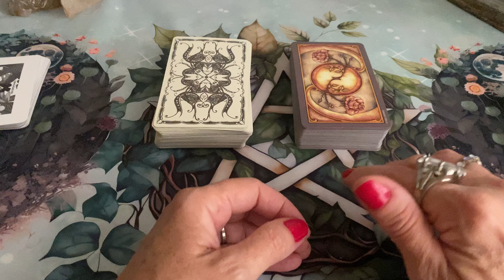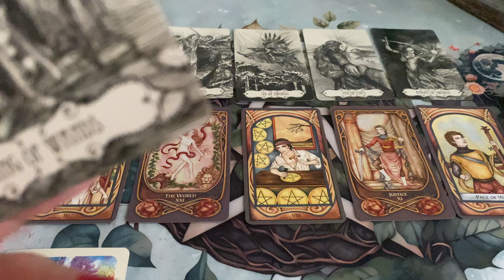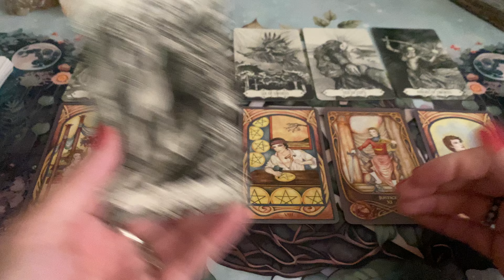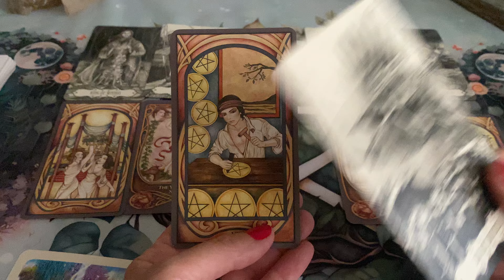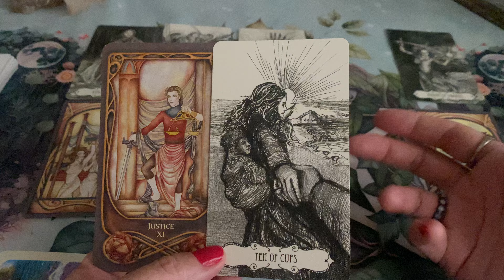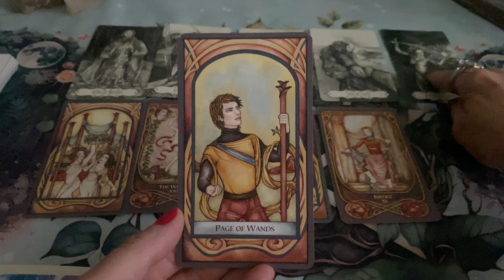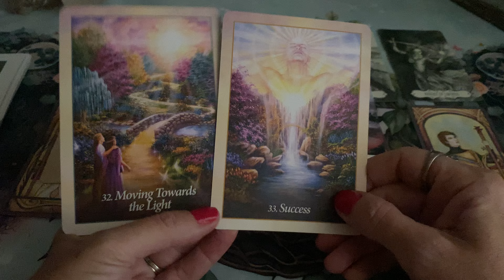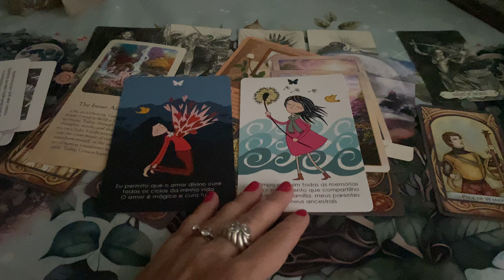💙🤍NÃO TENHA MEDO!🤍💙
🎵Esperando na Janela

🚨É preciso acessar o site do Youtube pelo Google Chrome, utilizando a visualização no modo desktop.

Te aguardo!